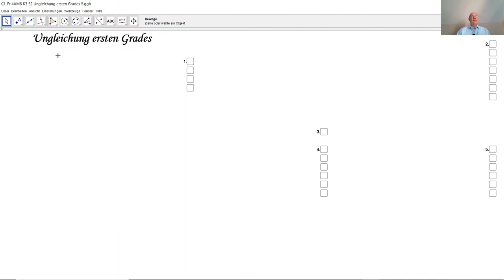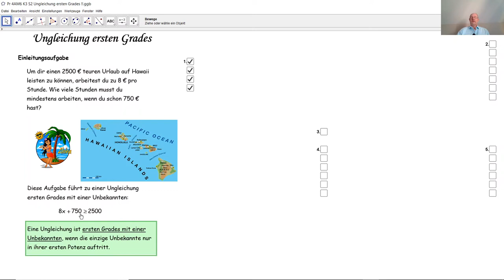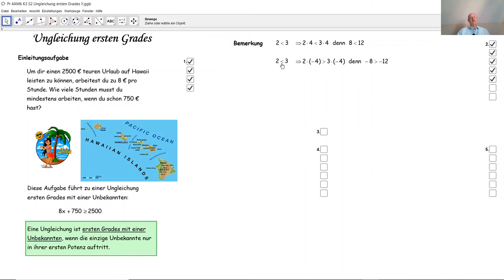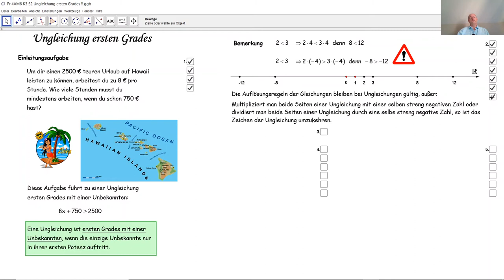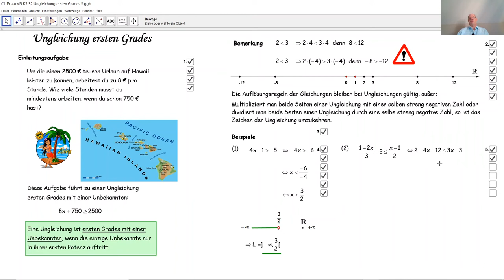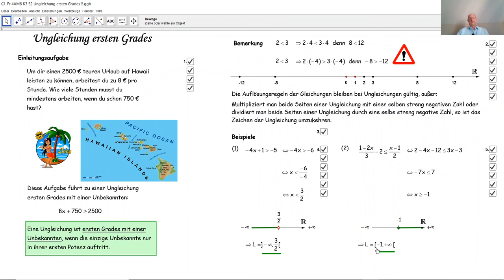Ungleichung ersten Grades D4016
D4016 Wie löst man eine Ungleichung ersten Grades? Wie schreibt man ein Lösungsintervall?